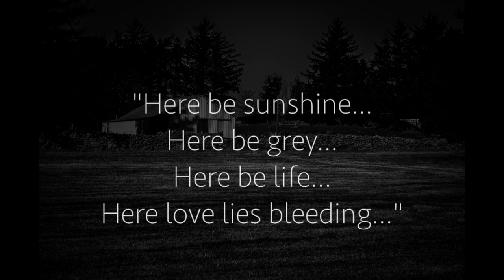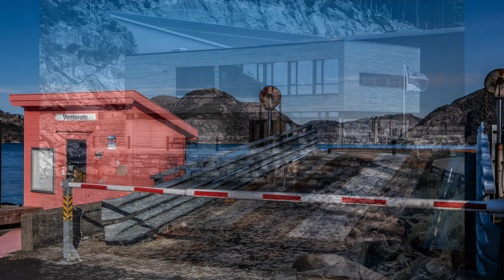strange times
Living in strange times... Life goes on, no matter whats trying to stop everyday life...